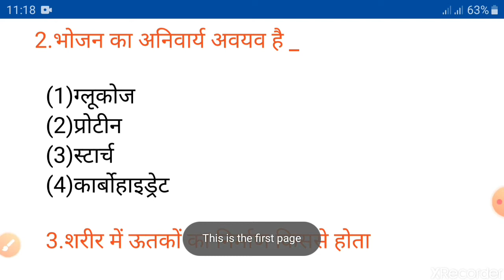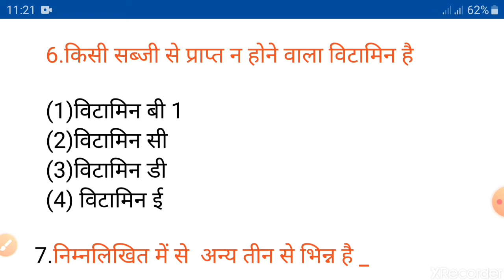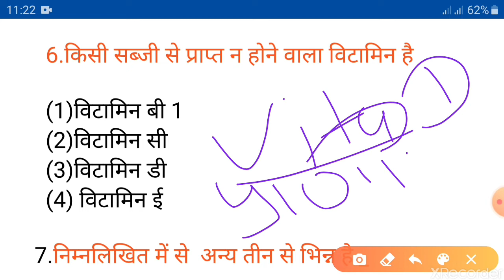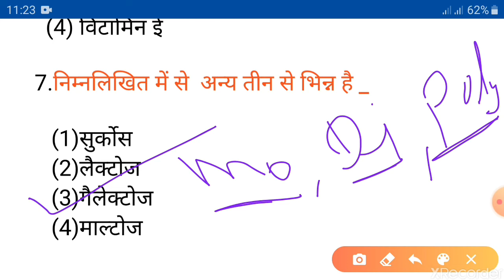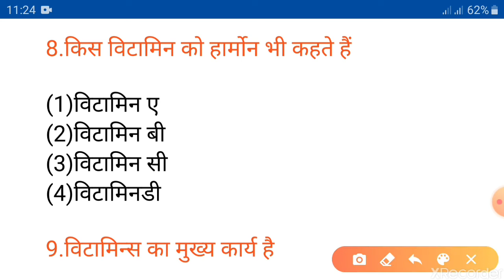MCQ vitamin for REET/RAJASTHAN POLICE/PATWAR, ALL Exam